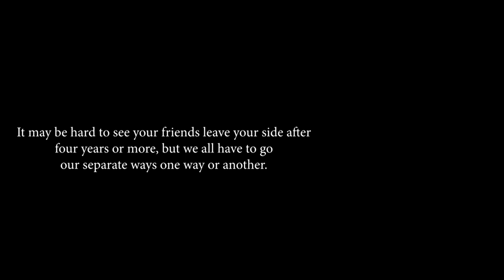Henry J. Kaiser High School Senior Goodbyes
Farewell Class of 2019